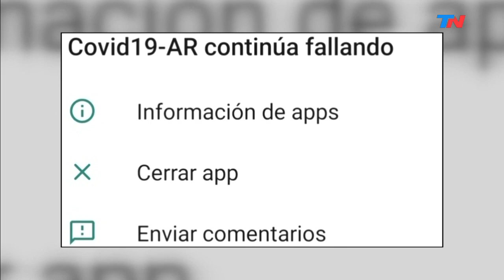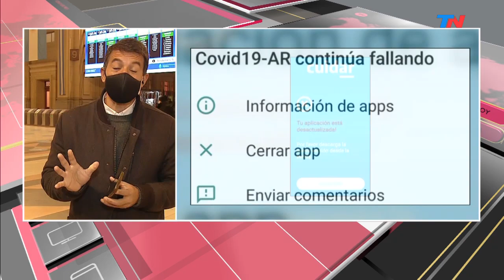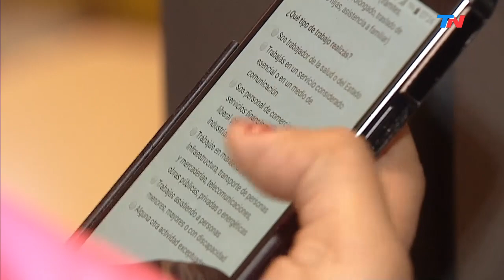Fallas en la APP CUIDAR: hay que actualizarla, pero todavía siguen algunos inconvenientes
Todavía hay algunos problemas con la APP CUIDAR, la aplicación que permite a los trabajadores esenciales mostrar sus permisos de circulación: hay que actualizar la aplicación para poder acreditar la autorización para circular en medio del aislamiento. El caso de una pasajera del tren a la que le falló la aplicación y cómo la ayudó una policía para que pudiera pasar el control en Constitución.
Qué hacer en caso de error.
La aplicación CuidAr es fundamental para los trabajadores esenciales: es el medio a través del cual pueden mostrar sus permisos para circular en medio de la pandemia por coronavirus.
En estos primeros día de la cuarentena estricta en el Área Metropolitana de Buenos Aires, muchos usuarios reclamaron en las redes sociales fallas en el funcionamiento de la aplicación y de la web.